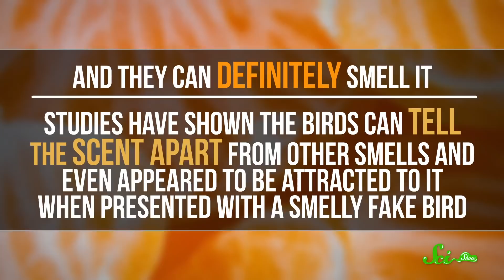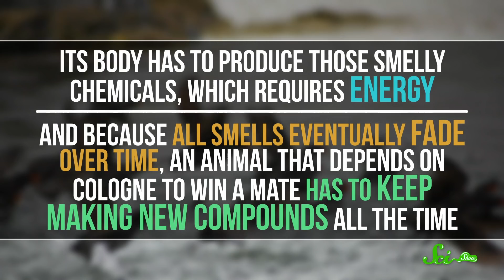These Birds Smell Like Tangerines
On remote, rocky North Pacific islands, you may find a cute little bird that just so happens to smell like tangerines.